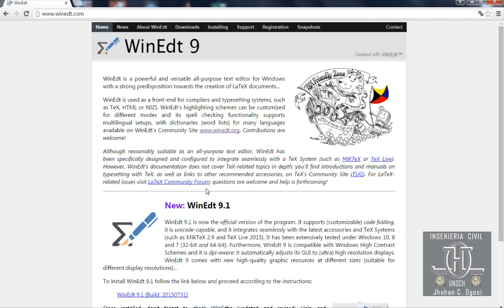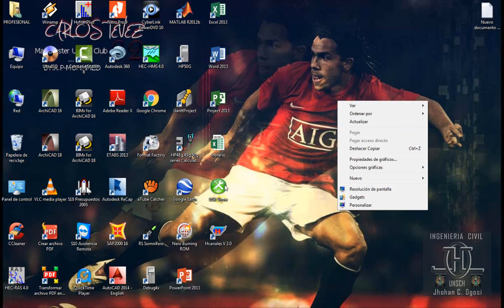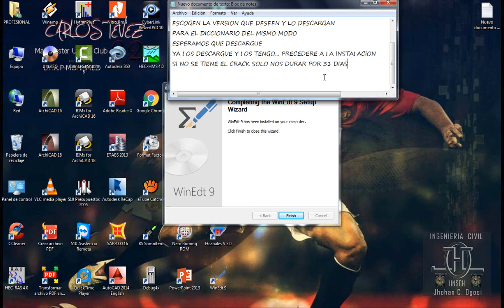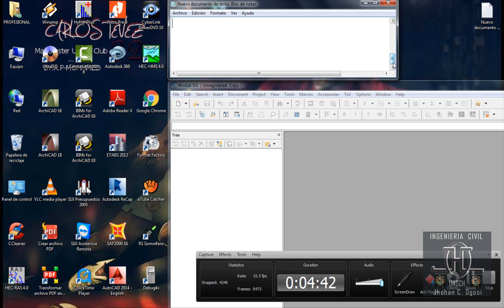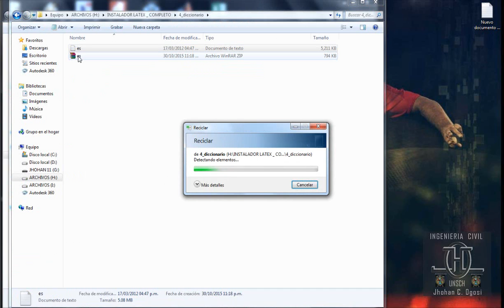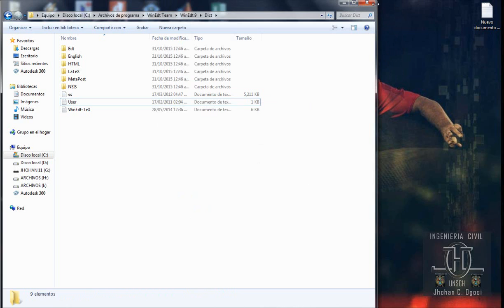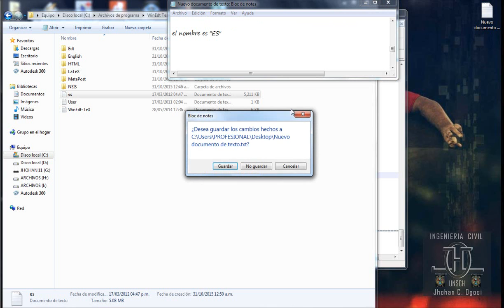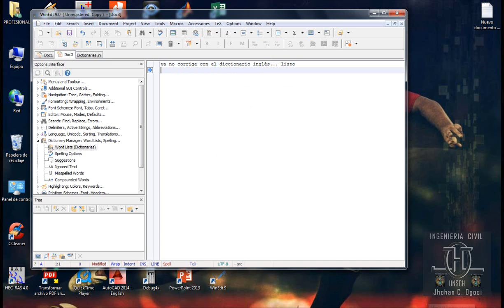LaTex: diccionario español en WinEdt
LaTex:: instalacion del winEdt 9 y como activar el diccionario en español ... previa intalacion del MikTex, editor de LaTex